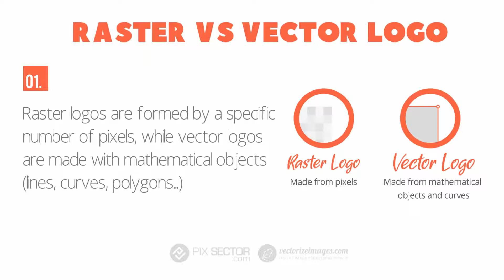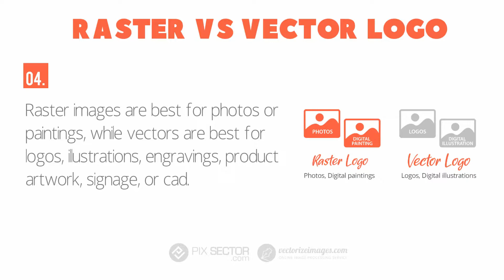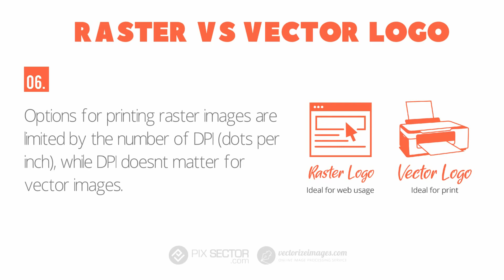Raster vs Vector logo What‘s the difference between them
1. Structure of raster and vector logos
Raster logos are formed by a specific number of pixels, while vector logos are made with mathematical objects (lines, curves, polygons...)
RASTER LOGO - Made from pixels
VECTOR LOGO - Made from mathematical objects and curves

2. Scalabity of raster and vector logos
Scalability can help you determine if you are dealing with a raster
or vector logo.
RASTER LOGO - Raster or bitmap images get blurry and pixelated when you enlarge their size
VECTOR LOGO -Vector images doesn’t lose their sharpness and clarity after changing their size

3.  Creation of raster and vector logos
The digital image creation is different for raster and vector graphics. While raster editors are pixel-based, vector editors work only with objects and curves.
RASTER LOGO - Adobe Photoshop, Gimp
VECTOR LOGO - Adobe Illustrator, Corel Draw, Inkscape

4. Usage of raster and vector logos
Raster images are best for photos or paintings, while vectors are best for logos, illustrations, engravings, etchings, product artwork, signage, or cad.
RASTER LOGO - Photos, Digital paintings
VECTOR LOGO - Logos, Digital illustrations

5. File formats of raster and vector logos
Because raster logos must contain all the information necessary to render the image, they tend to have larger file sizes and higher resolution than vector logos.
RASTER LOGO - jpg, png, gif, tiff, bmp
VECTOR LOGO - ai,eps,pdf,svg, cdr

6. Printing of raster and vector logos
Options for printing raster images are limited by the number of DPI (dots per inch), while DPI doesn’t matter for vector images.
RASTER LOGO - Ideal for web usage
VECTOR LOGO - Ideal for print

***VECTORIZE IMAGES***
Online image processing service